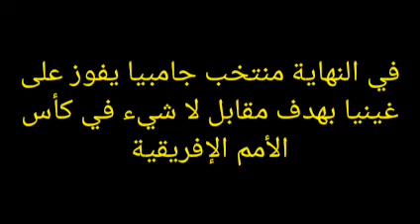صور من مباراة جامبيا وغينيا في كأس الأمم الإفريقية 24-1-2022